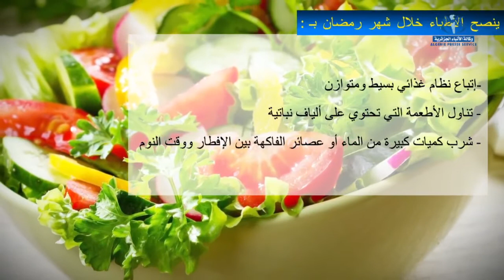مصالح الاستعجالات تعج بالمرضى خلال شهر الصيام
الجزائر(وأج)- تستقبل مصلحة الاستعجالات بمستشفى القبة العديد من المواطنين الذين يتعرضون لتعقيدات صحية و هذا جراء آثار الصيام عليهم خاصة و أنهم يعانون أصلا من أمراض مزمنة، فساعات الصيام الطويلة و ارتفاع درجات الحرارة قد تزيدهم تعبا و أكثر عرضة للمضاعفات.